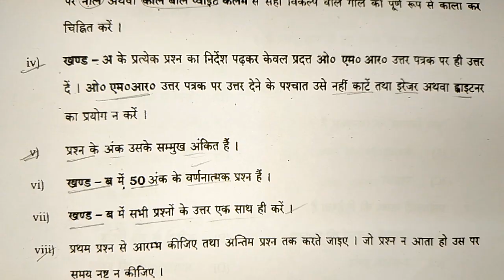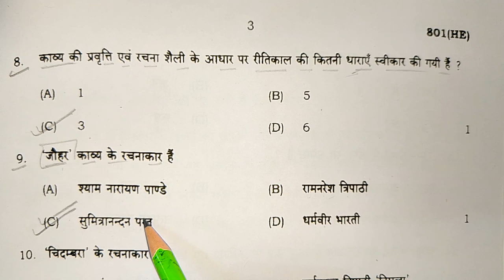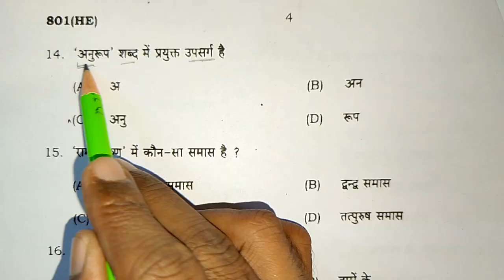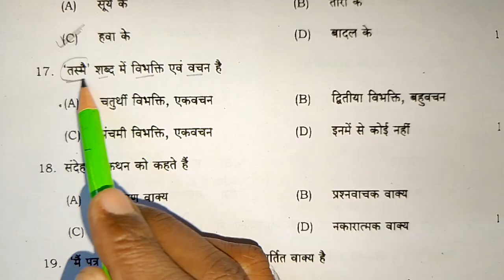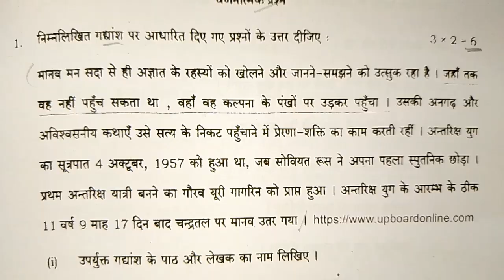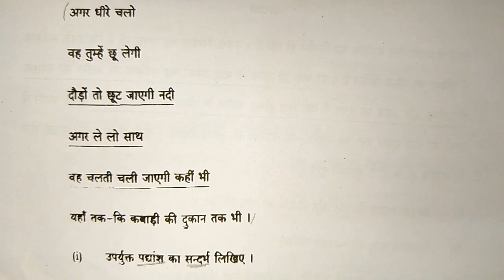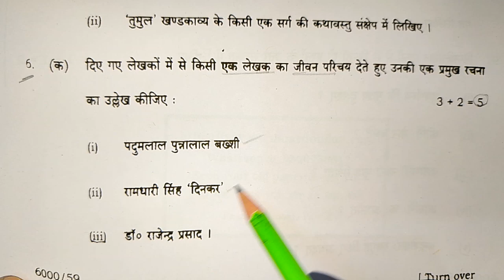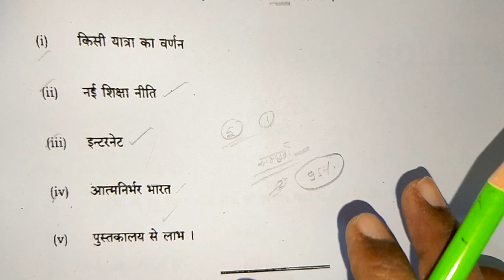class 10 हिन्दी वायरल पेपर 2025,/ 10th hindi paper 2025 up board exam,/ 10th हिन्दी viral paper